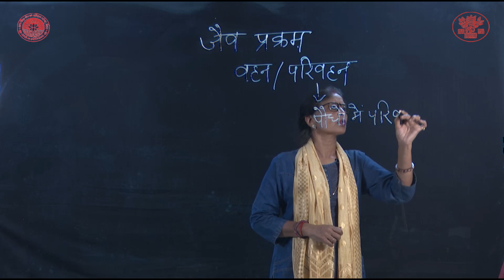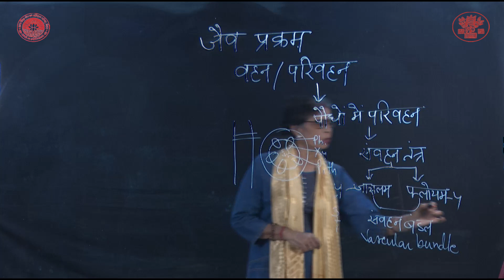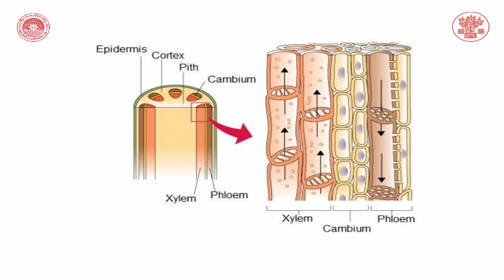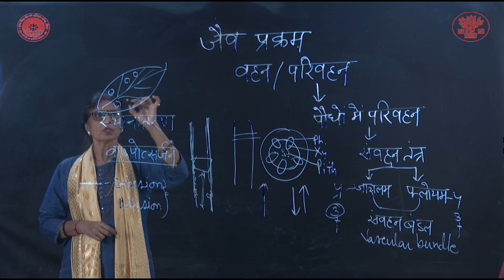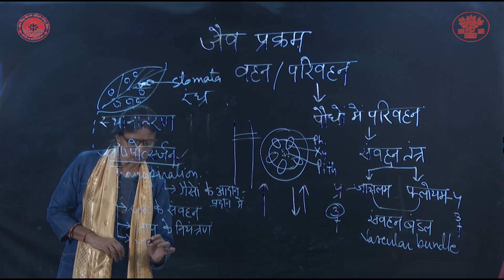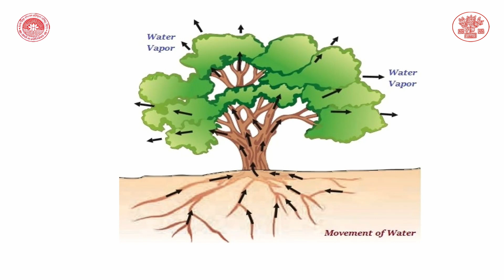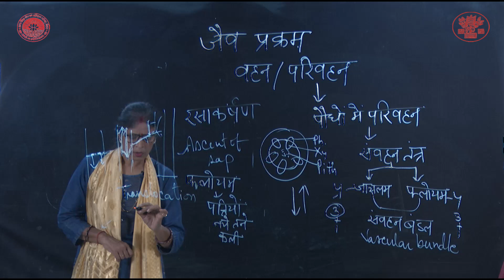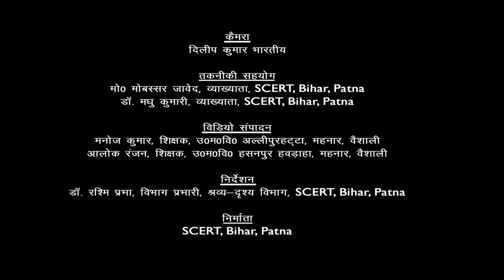CLASS_10 | Science | CHAPTER 6 | जैव प्रक्रम भाग 4 By Nishi Kumari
Class : 10
Subject : Science
Chapter : 6
Lession :  जैव प्रक्रम भाग 4
Presenter :  Nishi Kumari(Teacher)
Camera Man : Dileep Kumar Bharti
Editor : Manoj Kumar (Teacher, Bihar Government)
तकनीकी सहयोग :  मो0 मोबस्सर जावेद, व्याख्याता,SCERT, Bihar, Patna